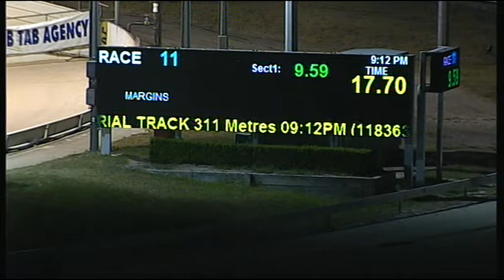CRN SAT 07 FEB 15 R11